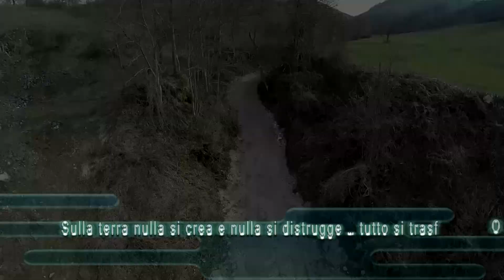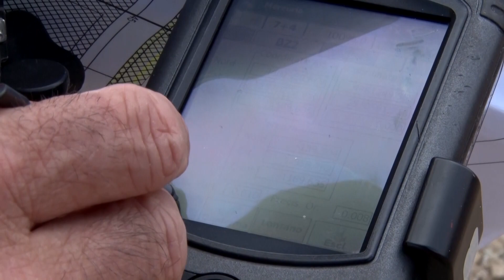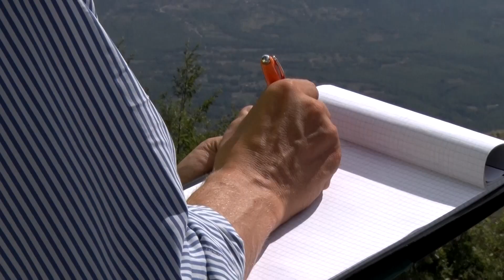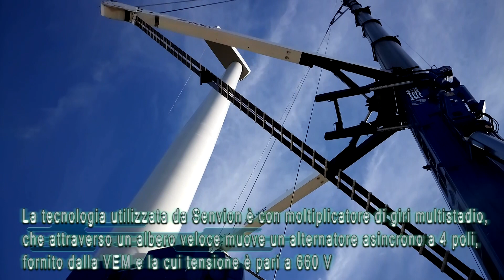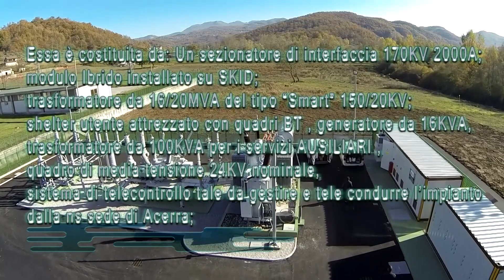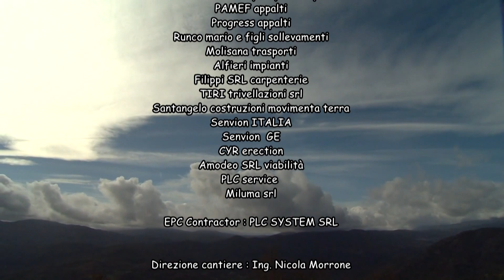Realizzazione Parco Eolico 18MW Prato D'Aniello